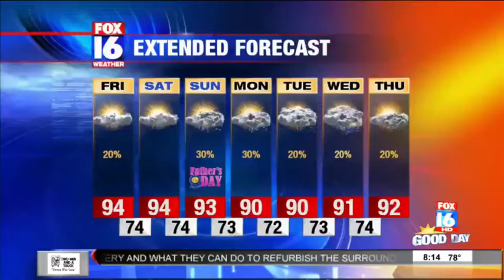Doing Business with the City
The City of Little Rock has two upcoming workshops about doing business with city.